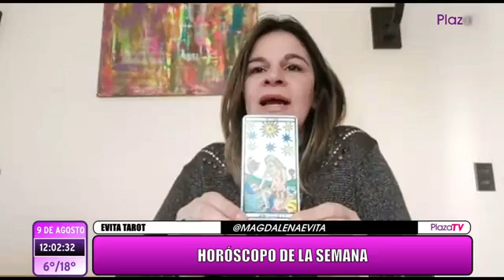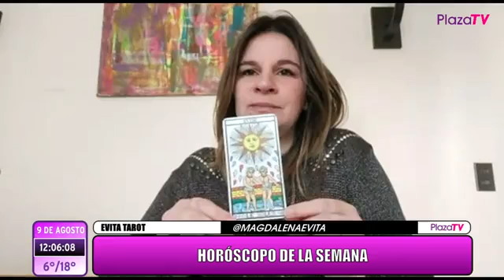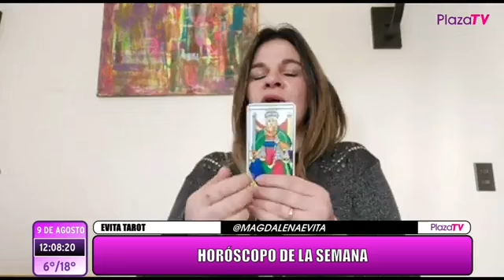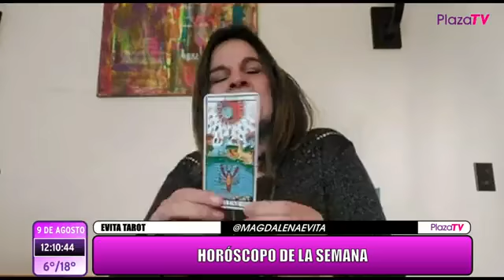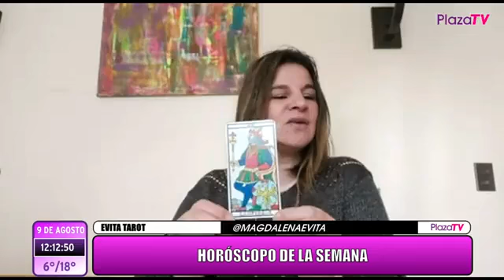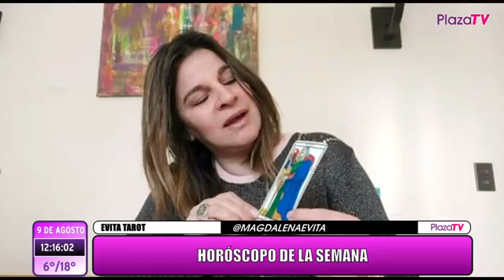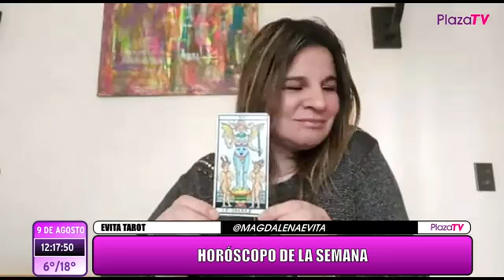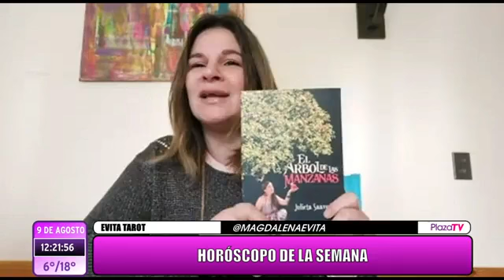EN PLAZA MATINAL ESTUVIMOS JUNTO A NUESTRA PANELISTA EVITA TAROT, HOROSCOPO DE LA SEMANA